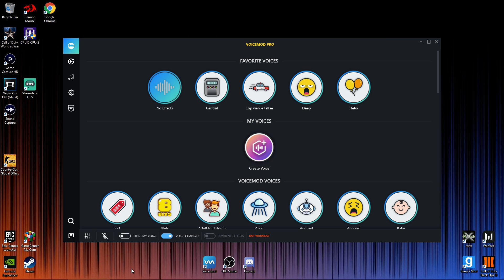The Current State Of Fortnite